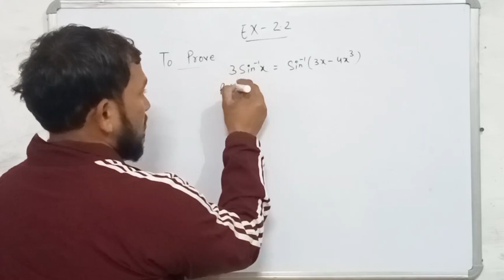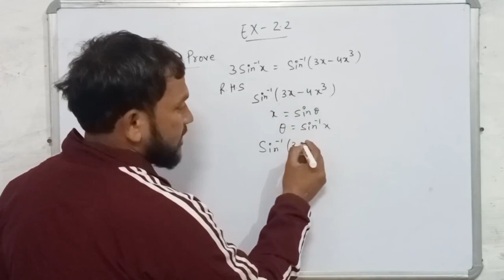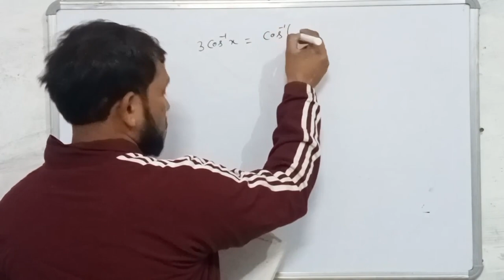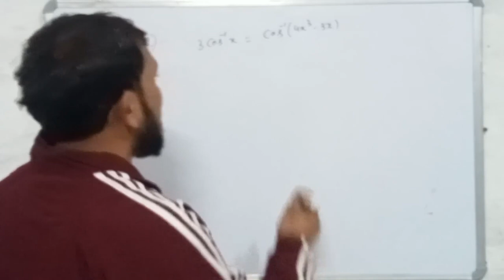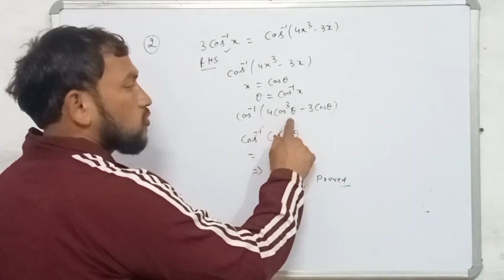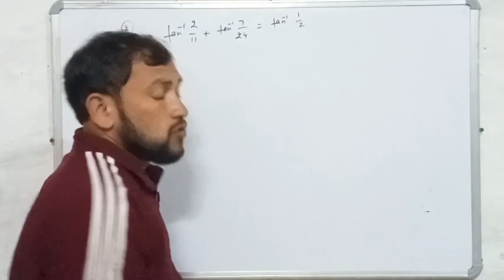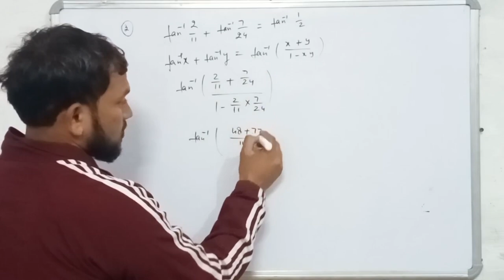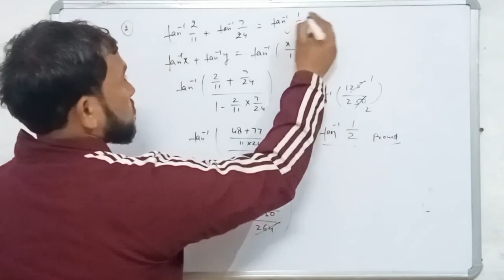Inverse trigonometric ||Q-1,2,3 Functions NCERT Exercise 2.2 Solved , Class 12 Maths NCERT Chapter 2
Ex-2.2 Q-1 to 4 | Chapter 2 | Inverse Trigonometry | NCERT Class 12th CBSE/ICSE/HBSE All State Board Easy Method By Deepak Antil Sir

Ex-2.2 Q-1 to 4 | Chapter 2 | Inverse Trigonometry | Class 12th NCERT Math |

Class 12th ncert math solution
Featured playlis1